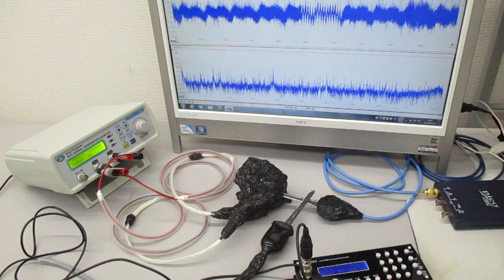ＬＣＰ樹脂を利用した超音波伝搬状態のコントロール実験（表面弾性波の応用）